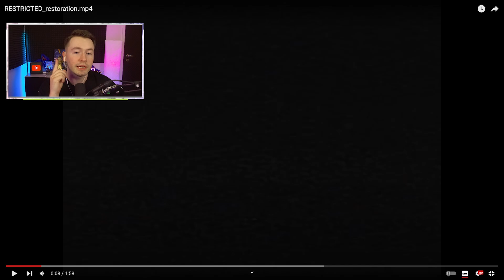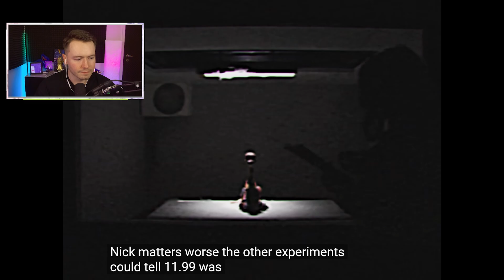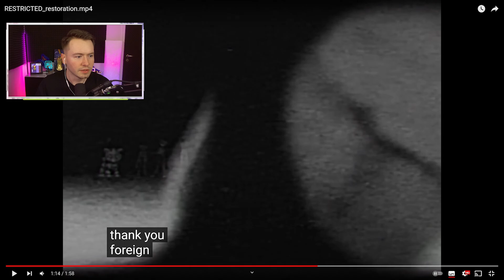Das VERBOTENE *NEUE* Huggy Wuggy VIDEO!😱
Das VERBOTENE Huggy Wuggy VIDEO!😱